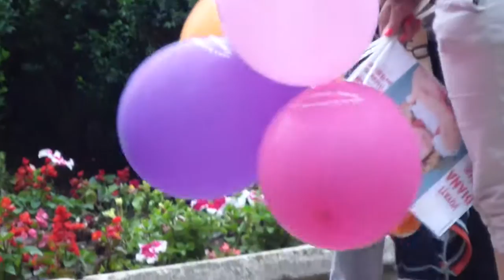Promenadă cu fanfara Stejărelul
Promenadă în Parcul Mihai Eminescu Botoșani, cu  Fanfara „Stejărelul", dirijată de Vasile Gherman.